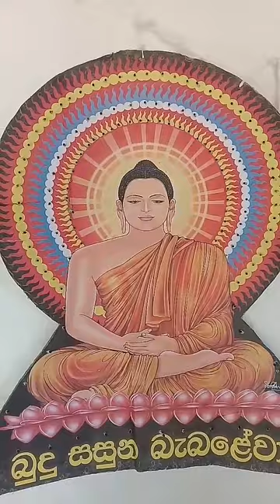wesak festival and vesak creations| වෙසක් අසිරිය | Amuthu weda .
*wesak festival and vesak creations| වෙසක් අසිරිය
vesak festival commemorates the birth of the supreme buddha, his enlightenmet and his passing away.

Budurajanan vahansege
Ipadima
Budu vima
Piriniwan pama
Yana themagula sihipath karana uthuum vesak manglyaya.

*fb pej .